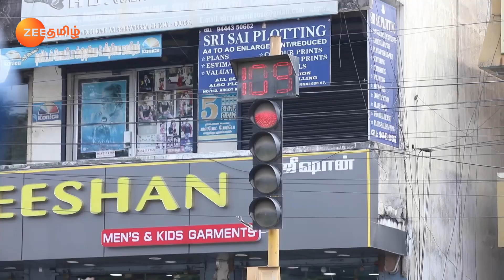Sita and Abhirami Meet the Astrologer - Rettai Roja - Full Ep 690 - Zee Tamil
Sanjeev discloses the truth to the inspector and makes a request. When Santosh questions Sreeja and Chintamani about Abhirami's visit, they lie. Sita and Abhirami meet an astrologer.

Show Name : Rettai Roja
Producer/Star Cast : akshaykamal,chandini tamilarasan
Episode No : 690